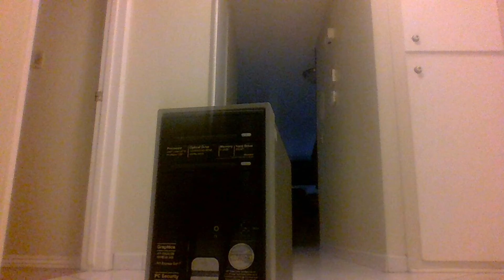AndrewT12345 Computer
Computer